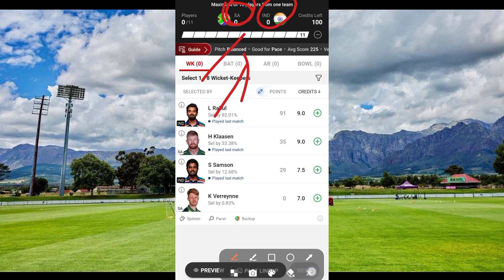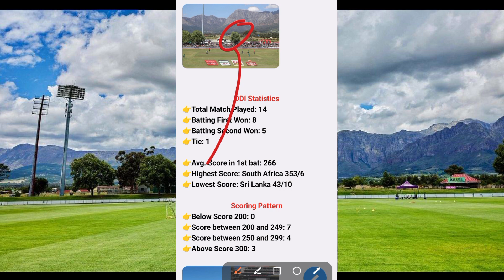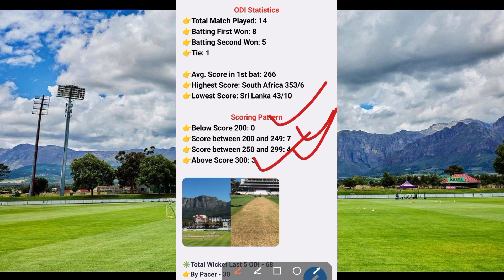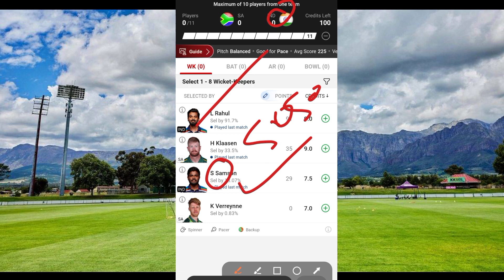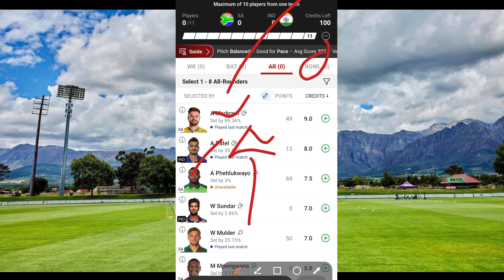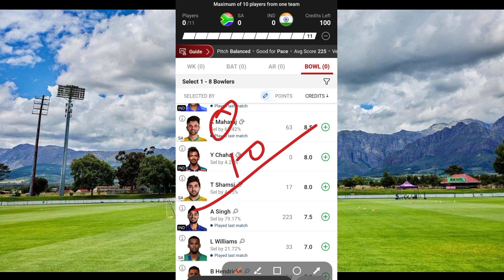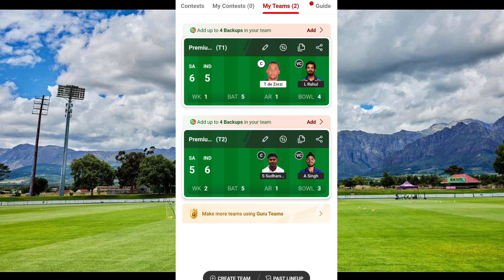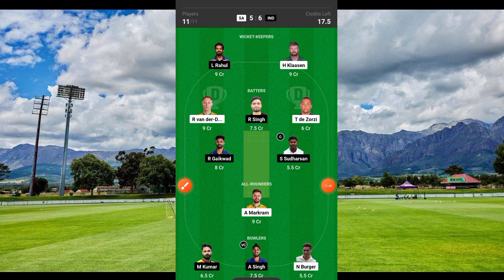IND vs SA Dream11 Prediction || SA vs IND Dream11 Team || India vs South Africa 3rd ODI Dream11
ind vs sa 3rd ODI dream11 prediction
sa vs ind dream11 team prediction
dream11 kaise khele today dream11 team
ind vs sa 3rd odi
ind vs sa
ind vs sa odi
cricket prediction
dream11 team of today match
ind vs sa 3rd Odi dream 11 prediction
ind vs sa dream 11 team prediction
ind vs sa 3rd odi dream 11 team
ind vs sa dream 11 team
ind vs sa today dream 11 team
sa vs ind dream 11 team prediction
sa vs ind 3rd odi dream 11 team
sa vs ind 3rd odi pitch report
ind vs sa 3rd odi pitch report
India vs South Africa Dream 11 Prediction
India vs South Africa Dream 11 Team
3rd Odi Dream 11 Prediction
India vs South Africa 3rd Odi Dream 11 Team
Ind vs sa gl
Ind vs sa gl team
ind vs sa pitch report
sa vs ind dream11 today
sa vs ind dream11 prediction today
dremel 11 today team
gl ind vs sa
ind vs sa dream11 gl
ind vs sa mega league
ind vs sa grand league
mega league winner
sa vs ind grand league
sa vs ind gl team

2. Dream11 is a 'game of mere skill', which makes the Dream11 game exempt from the provisions of the Public Gambling Act, 1867